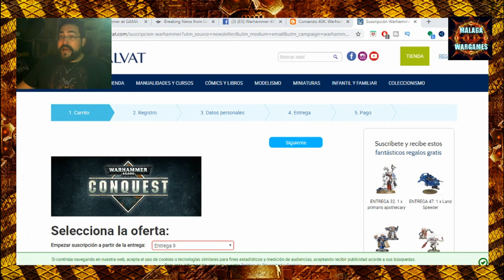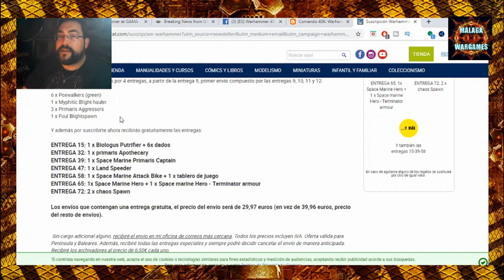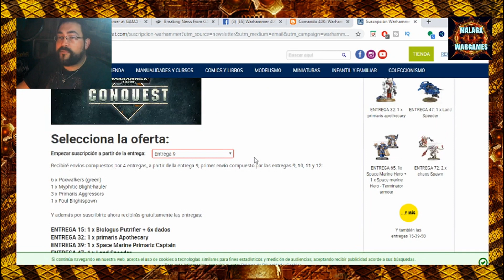WARHAMMER 40000 CONQUEST - ENTREGA 9! OFERTA?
AVISO LEED LA OFERTA PORQUE YO LO HE HECHO MAL. LEED LOS COMENTARIOS PRÓXIMAMENTE VÍDEO ACLARACIÓN. Hoy seguimos con Warhammer 40000 conquest de salvat donde han sacado esto... PROMOCION ENTREGA 9 te vuelves a suscribir pagas 3 fasciculos y te regalan 8 mas ver para creer, es por ello que voy a participar para ver si es real, el tema. Compartid y comentad para que esta vuestra casa crezca más y más.

👉 APOYAD AL CANAL❤️

Happy Wargaming!